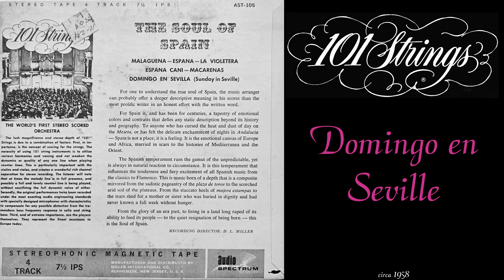101 Strings - Domingo en Seville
From the circa 1958 Audio Spectrum reel to reel tape "The Soul of Spain"